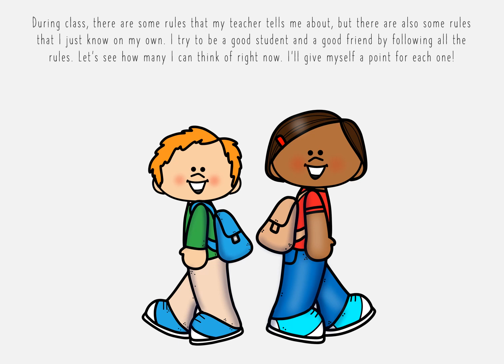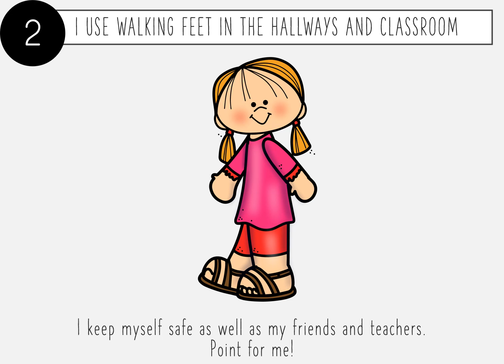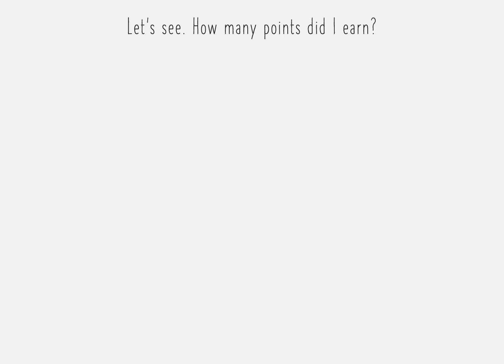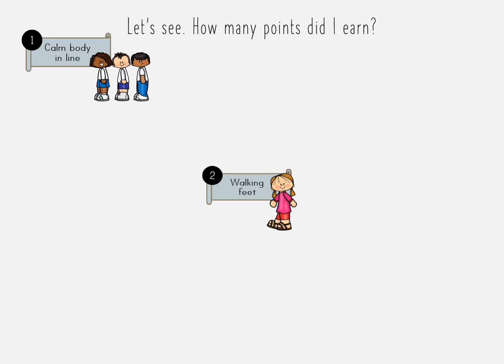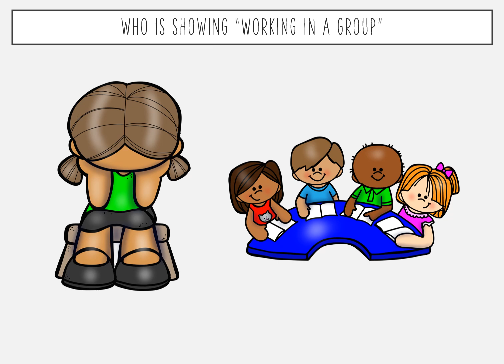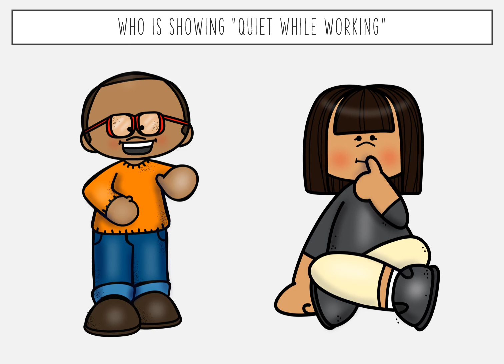I can follow class hidden rules | Preschool Social Story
A simple social story on following classroom rules. Perfect for social group, social emotional learning activities, and the youngest learners.

📌Like and follow me to find out when I post a new vid for your littles!!!

Find ABA in School on TpT and Boom to get this resource plus updates and new resources for early childhood education, special education, speech therapy, and ABA.

Let’s connect!